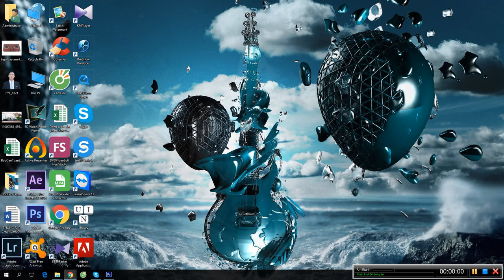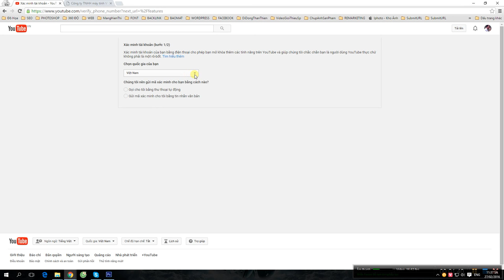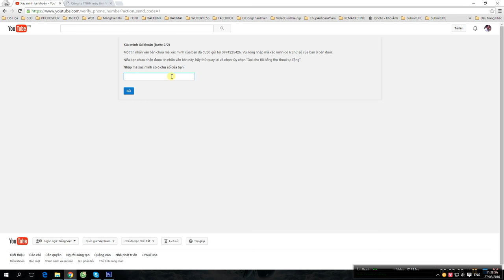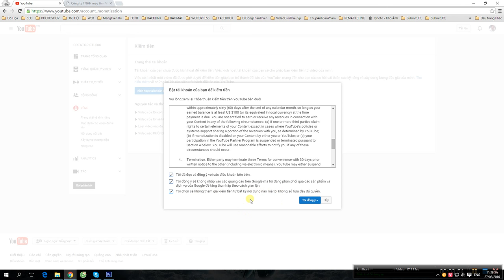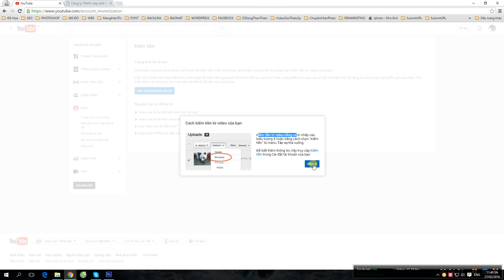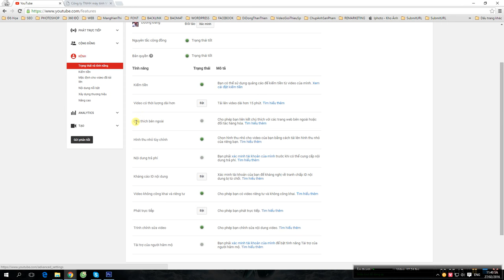Hướng dẫn kiếm tiền bằng cách tạo video trên Youtube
Bạn còn đang phân vân về cách thức kiếm tiền trên mạng, hãy xem qua video "Hướng dẫn kiếm tiền trên mạng bằng Youtube Partner" kiếm được tiền là có thật, quan trọng là bạn thông minh đến đâu để kiếm được nhiều tiền mà thôi.